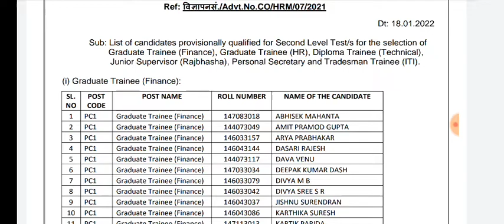IREL Results 2022 | IREL Results 2021 | Indian Rare Earth Limited Results 2021 | IREL HRM/07/2021